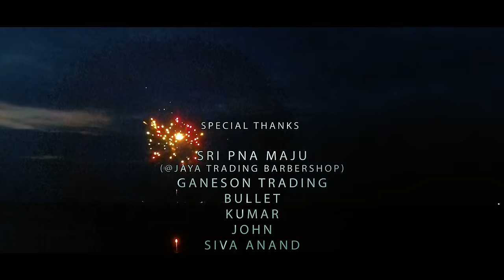Vaa Macha Vaa | Santesh | Balan Kashmir | Arunboii | Darkkey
'VAA MACHA VAA' featuring our Santesh, Balan Kash and Arunboii with special appearance by Malaysian music Legend DARKKEY 💫

YOU DONT WANNA MISS THIS! We give you this friendship anthem & may it bring alot of smiles this Deepavalli and beyond

Director: Dharmaseelan & Navin
Producers: Macha Barber, JJK Logistics, Ecobatt Battery Specialist, 7 Star Infinity
Composer: Santesh
Performed by: Santesh, Balan Kashmir, Arunboii, Darkkey
Cinematography, Editing & Colorist: Saii Naarayan (Cut It Productions)
Drone: Soulshooter Mediaworks

FULL LYRICS

(Balan kash)
Vaa macha vaa vannare petta
Neenthikitte kelenda yennoda paatte
Vaa macha vaa ithu anjaatha petta arasaangatha kettu paaru nammoda settai
Anjaangatta aaranggata aramanakota macha neeyum naanum senthu putta pannaatha settai vidiya vidiya kudiya pottu kuthera samba talaya aatti aatti lentung achi nikaatha tambah

Music

Kutaali bila yeppa namba tirumba santhikirom
Thala sututhu gila tepi jalan pattaya kelapurom
Saudara mara mandaikelaam isi ya kudukurom manasula tugu negara selai pola ottiye irukerom
Naadi nerambu adangiya pothu en sariratha tol kuduthu tuukidu macha
Jaganam kondu mindum varugayil en nanbanaaga nee yeneke kedachidu macha
Unna paakayil yenakulle yetho nadakuthu
Entha ethirpaarpum illaamale manasu tudikithu
Nalla natpuna onnu rendu poriki yedukelaam
Macha unna maari jeevanuku uyira kudukelaam

Music

Nammoda jilla panas villaathi villa
Haram jadah vaaga aana pothum nammoda killa
Santesh kumaroda yerangi nipathu kashmir bala
Natpuku oru kodiya yethi macha mahal kattunggala kawan
Raamanukoru jedayu pola
Paranthu vanthu kaatiduvaan ennoda macha
Kai kalapula suthu pottathum
Gethaaga yerangi nippaan yennoda macha

(Arunboii)

Macha vere enna venum unakku,
Vittu kudukkathe kaingeh irukkum varaikku,
Kavalaiyellam ippe eathukku,
Oru kathenu vanthakka button'eh  aluthu,

Santhippom da nangeh hari-hari,
Settaiye kattunah vereh maari,
Port'eh peru athu mande odi,
Engeh natpukkul illaiye idaiveli,

Nangeh meleh padipethum padikkile,
Kathu kittathu niraiye teruvule,
Aleh parthu ennikkum nee ganikkathe,
Enge bank'ehleh balance'eh kuraiyile,

Ooru mulukke vedikkum peru,
Tavukke'eh poleh naa nikkiren paaru,

Nangeh sambariche anthe panathode,
Inthe padai sathathaiyum kelluu!!!